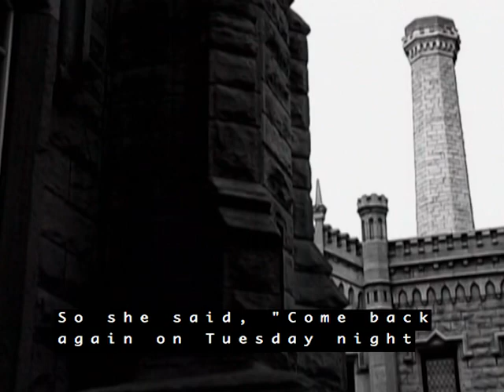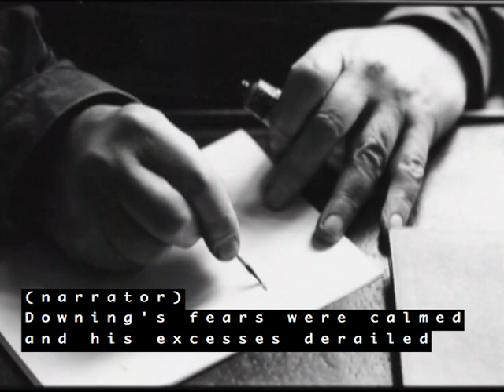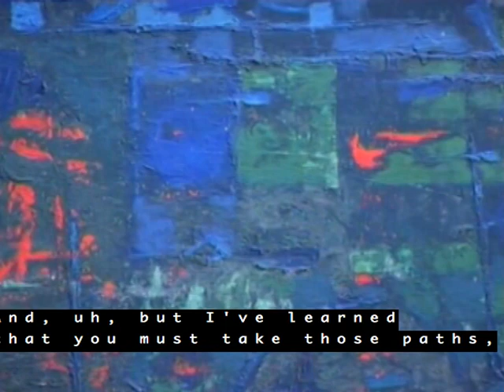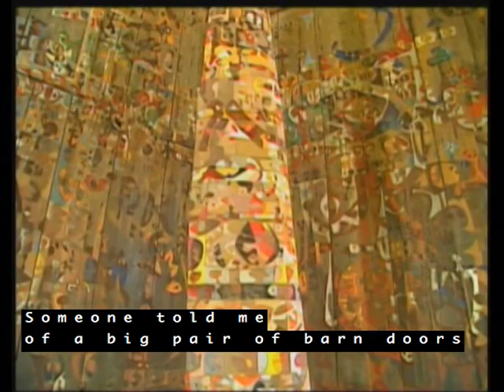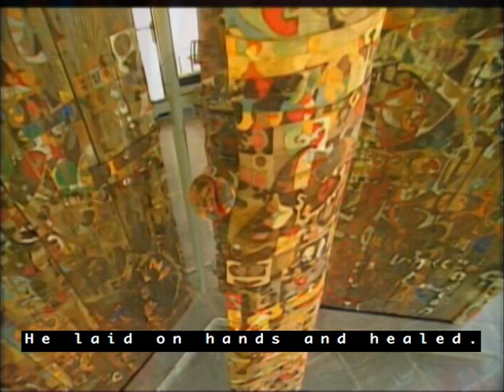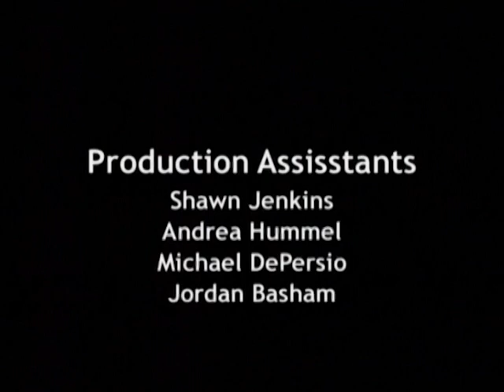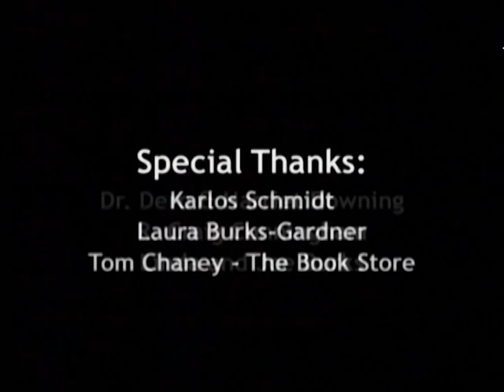Joe Downing: Poet of Color and Light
A documentary detailing the life and artwork of Joseph Dudley Downing (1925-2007).

Winner of 2008 Emmy, Nostalgia Program category, National Academy of Television Arts and Sciences, Ohio Valley Chapter.

Executive Producer:
Jerry E. Baker
Producers: Barbara Deeb and David Brinkley
Editor: Stephen Kertis

Rights to this film are owned by the Jerry E. Baker Foundation in Bowling Green, KY.